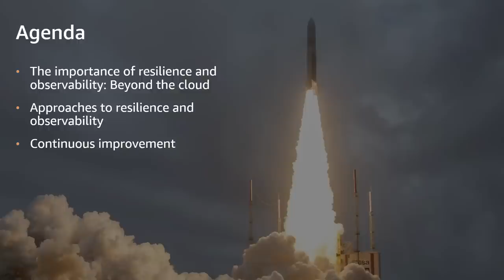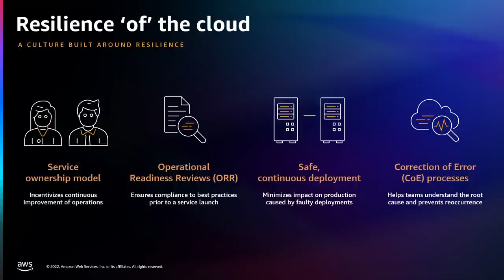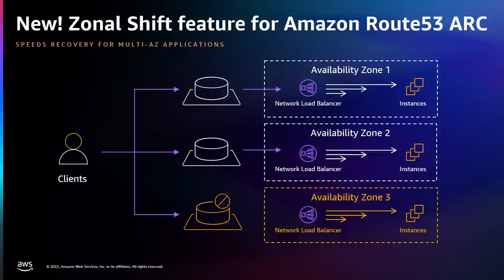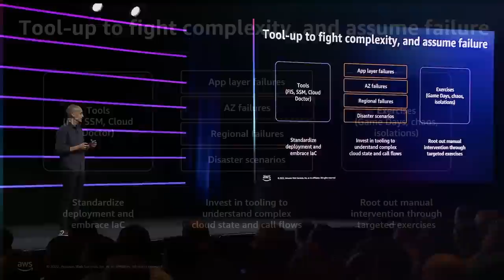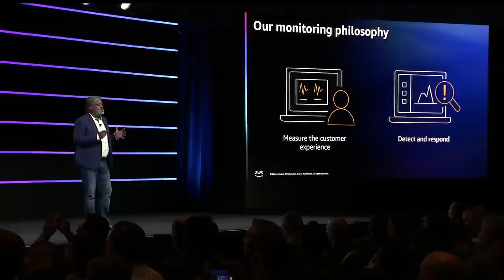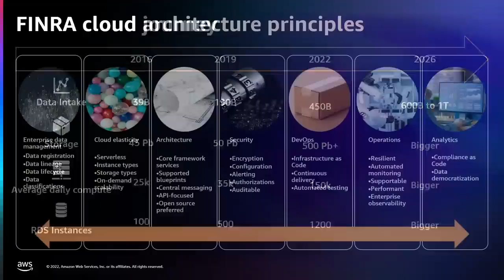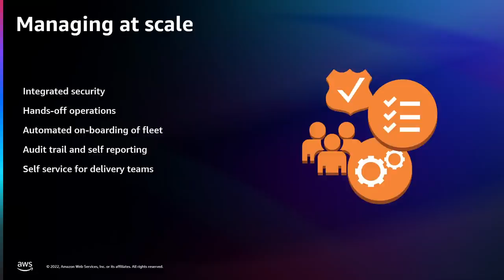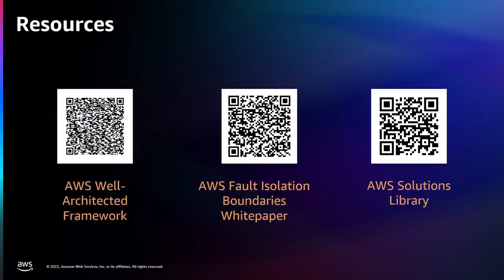AWS re:Invent 2022 - Building modern apps: Architecting for observability & resilience (ARC217-L)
Cloud computing is transforming architecture design and application delivery at organizations across the world. As cloud architectures evolve, new design patterns are essential. Architecting for resilience, observability, security, and emerging trends serves as the foundation that empowers builders to innovate, optimize their workloads, and scale adoption over time. In this session, hear from AWS customers and cloud experts about their proven architecture best practices, tools, and blueprints for architecting for reliability, observability, and modernization on AWS.